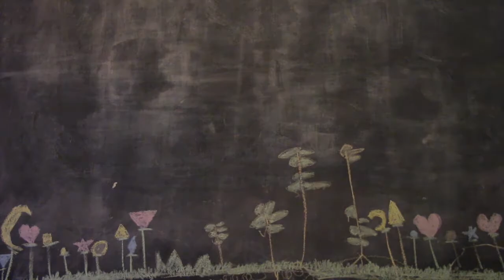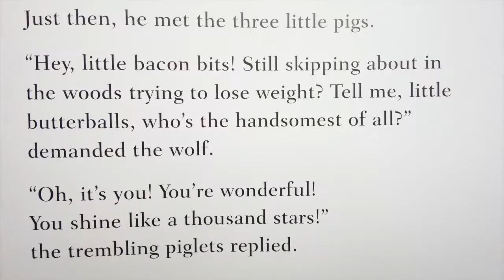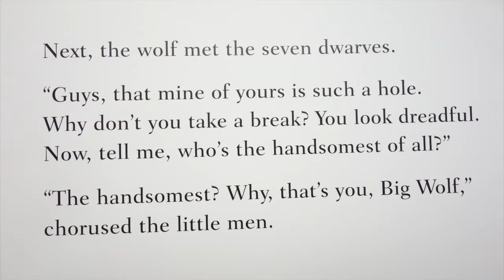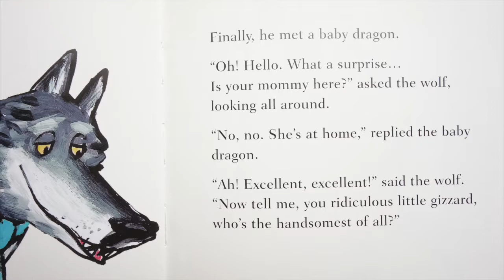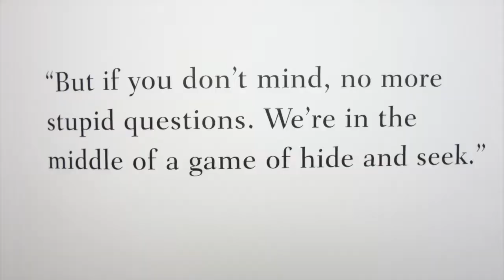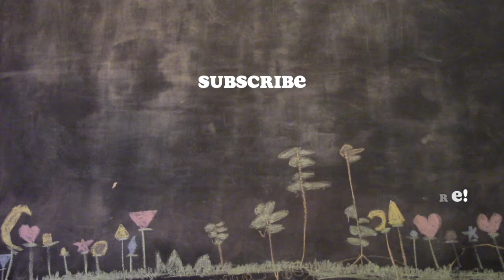STORYBOOK THEATER: I am so Handsome - Mario Ramos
Welcome to Storybook Theater, where books come to life! Read along with your favorite library books! CHALKBOARD THEATER PRESENTS is a channel of creative and educational entertainment videos for children. Join us for stories, skits, art projects, field trips, and more fun adventures!

In this episode:

STORYBOOK THEATER:
voices and editing by Dee Who
additional voices by Maya
"Chalkboard Theater Theme" by Jackass Penguin Show

"I am so Handsome"
written and illustrated by Mario Ramos

...or check it out at your local library! :)